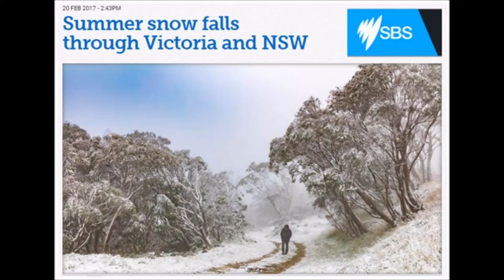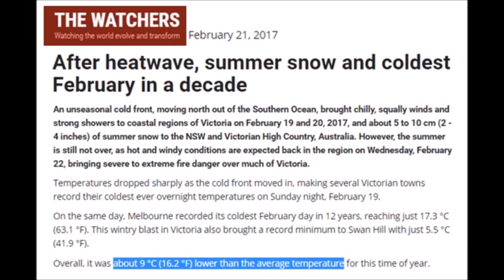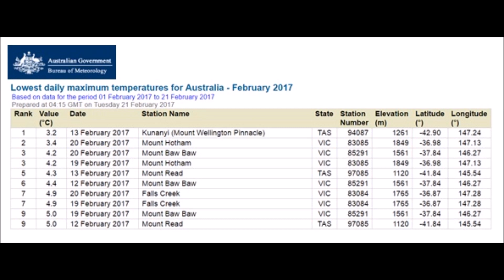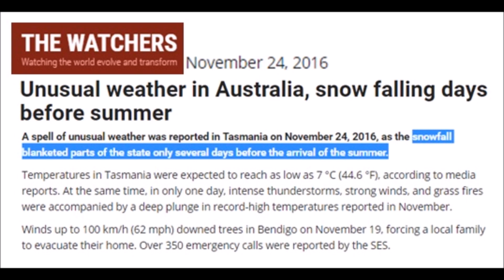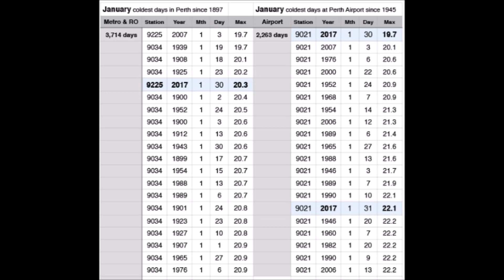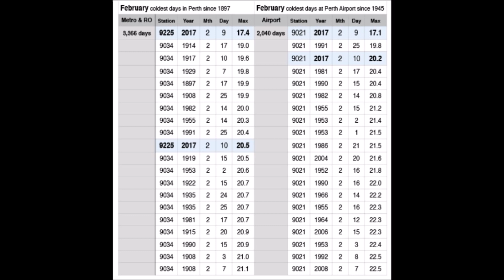Summer Snow Australia and 58 Glaciers Growing Across New Zealand (317)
Summer snows blanket New South Wales, Victoria and Tasmania. Coldest Temperatures in Perth breaking records back to 1879 and new report out shows that 58 glaciers in New Zealand are advancing. The repeated summer snow events are showing a clear trend that growing seasons are becoming shorter.

Podcast: Mini Ice Age Conversations on iTunes and Stitcher Radio

Snow during the Aussie summer doesn’t signal an end to global warming
Climate Change means Perth smashes the coldest ever record for February